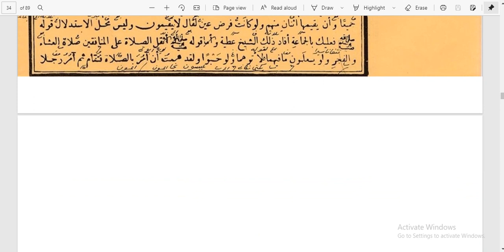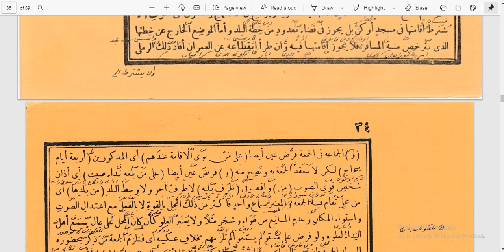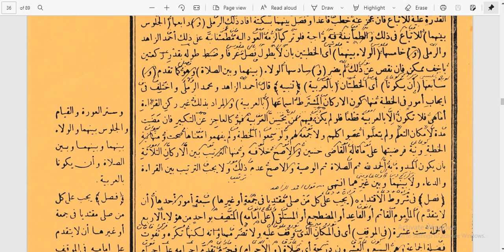#7. Sulamutaufiq hal 33-35